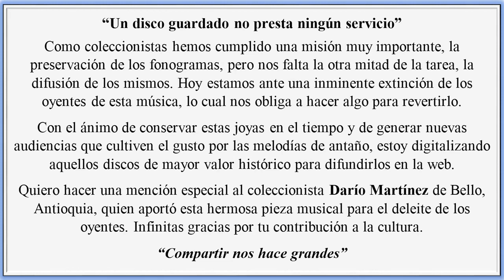MUJER INGRATA - LAS ESTRELLITAS - Corrido (Pedro Nel Isaza) ℗ 1959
Este canal fue creado con la misión de difundir aquellas piezas musicales latinoamericanas de especial valor y que son de difícil consecución. Joyas aportadas por grandes coleccionistas con el fin de contribuir a la preservación y difusión de la herencia musical del siglo XX.

Administrador del canal: Fabio Nelson Ortiz Moncada
Ciudad: Medellín, Colombia

Música de Colombia, Música Campesina, Música popular, Música de Carrilera, Música Guasca, Música Parrandera Paisa